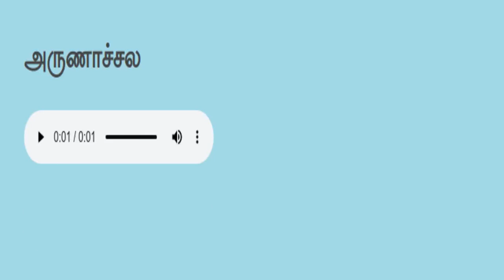தமிழ் வாசிப்பு பயிற்சி Tamil reading practice 76